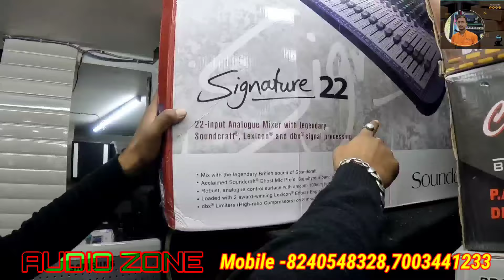🔊Kolkata dj market||Kolkata wholesale jbl market🔊Dyna Tech V7000 amplifier unboxing with review 😲😲🔈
JBL market in Kolkata🔊🎤 Dj Market|| কমপ্লিট ডিজে
🔊 Kolkata best dj market 🔈🎤JBL MARKET KOLKATA  😱 Kolkata dj offer 2024Box offer 🔊🎤Kolkata dj Market 8 pis JBL Box 2pic la monitor with amplifier offer 😱 Kolkata jbl market 🎤🎤
Kolkata dj market 🔊 kolkata wholesale electronic market 🔊 kolkata best dj shop 🔊🔊কলকাতা dj মার্কেট🔊 kolkata dj box 🔊 Kolkata JBL market 🔊kolkata best dj wholesale market 🔊🔊

Kolkata sound system market
Kolkata dj speaker
Kolkata electronic market
box market
dj market
dj shop
sound system market
Kolkata china market
Chandni Chowk
Chandni market
Kolkata market
dj setup price
Kolkata amplifier market
Ahuja Box market
Ahuja Box price
Kolkata boro bazar
JBL speaker price in Kolkata
JBL speaker price review
Kolkata speaker review

AUDIO ZONE
6A Saklat Place
Chandni Chowk
Shop No 1
Kolkata 700072
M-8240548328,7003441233